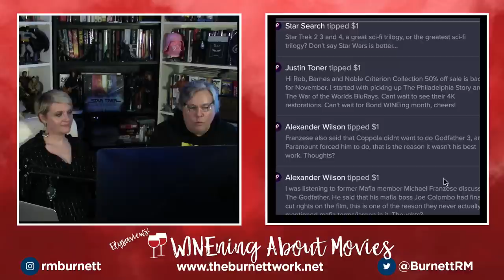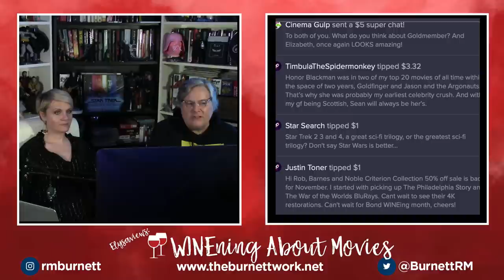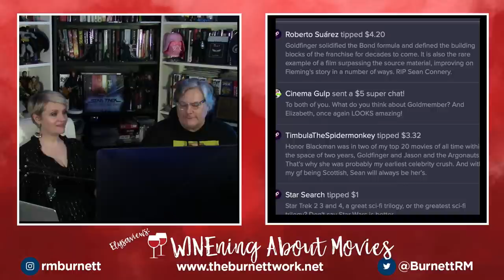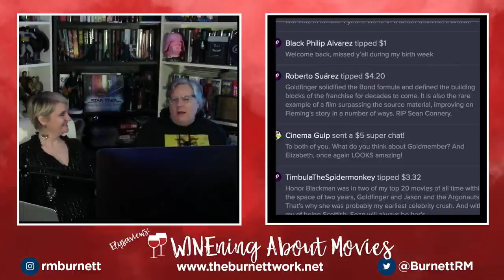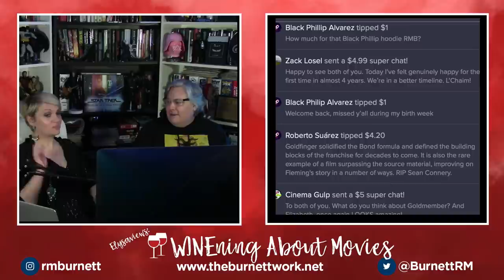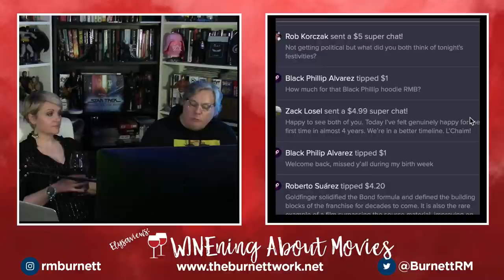WINEning ABOUT MOVIES #092: GOLDFINGER (Guy Hamilton, 1964)